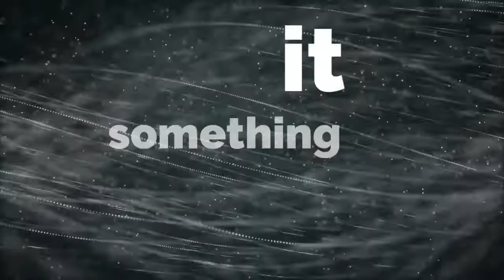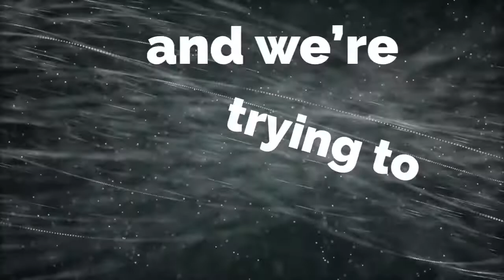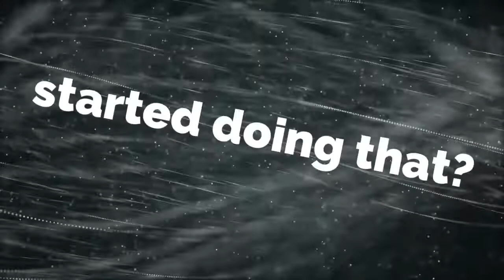Pre Revive Northwest Kinetic Jam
It's not great first time attempting this.  I was able to speak in front of three churches that participated in a night of prayer and worship May 29th at Bethany Baptist Church.  First time speaking for an extended time, God will take you out of your comfort zone.
What an amazing night.  We all felt God's presence there.
Bethany Baptist and Urban Rock worship teams played and Pastor Tom Fiztmaurice NewLife and Pastor Rick George Bethany Baptist both spoke.  Pastor  Kenny Ruiz Urban Rock closed with prayer.